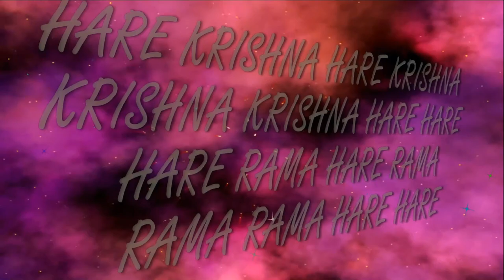13.08.2023 ISKCON Dnipro Ukraine